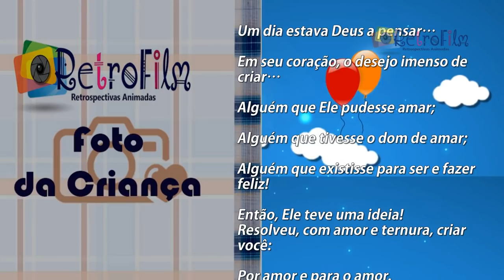Retrospectiva Animada Patati Patata - Retro Film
Produzido por Retro Film

Se você quer sorrir é com Patati, se você quer Brincar é com Patata, se você quer sorrir e brincar é na Retro Film.

Patati Patata vem fazendo grande sucessos no meio dos nosso pequeninhos não é mesmo. Muitos até escolhem sua festa de aniversário desse tema tão divertido e colorido.
Que tal então criar um filme do seu pequeno com esse tema super legal, e surpreender seus convidados.
Podemos fazer isso sabia entre em contato conosco para criar sua Retrospectiva Animada Patati Patata.

Contatos👇

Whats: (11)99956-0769